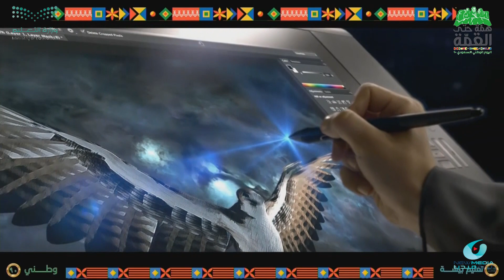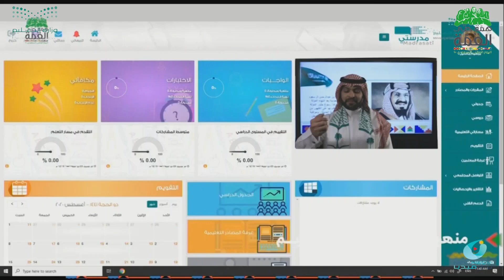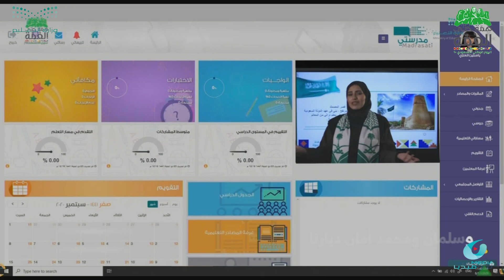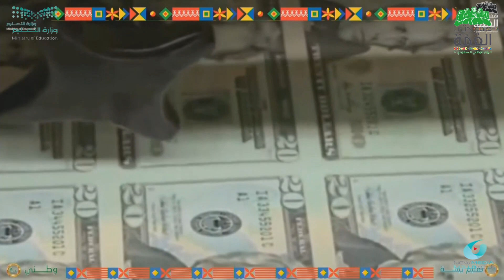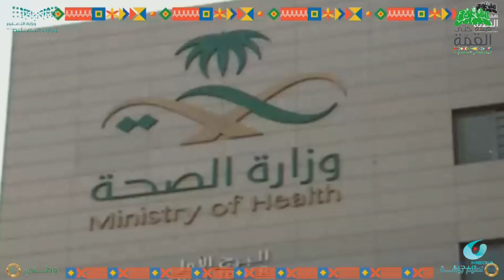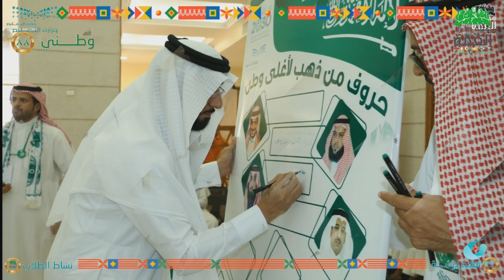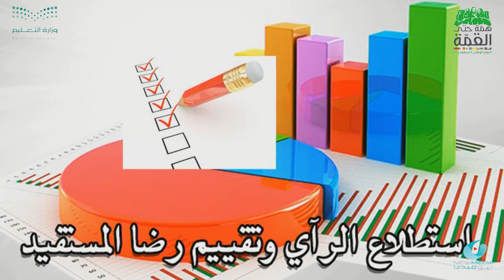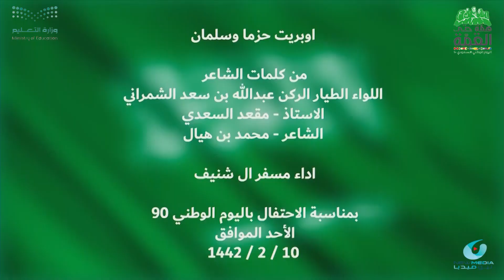احتفاء إدارة التعليم بمحافظة بيشة باليوم الوطني 90